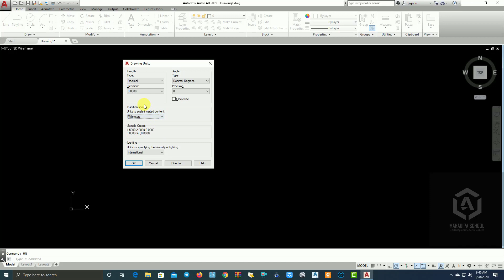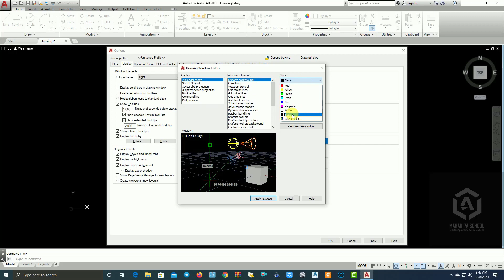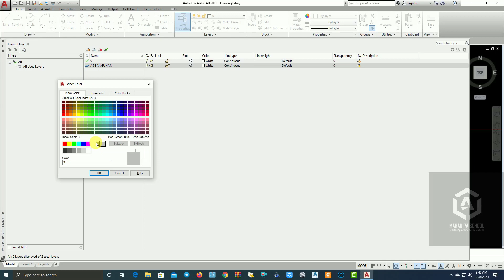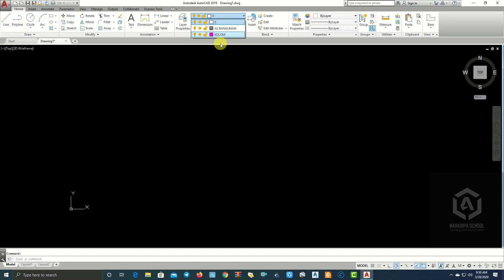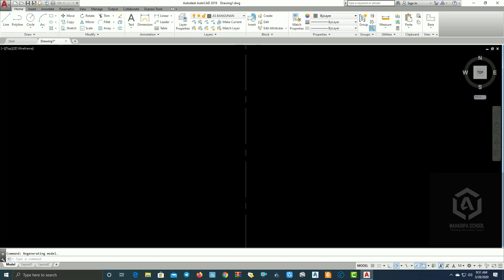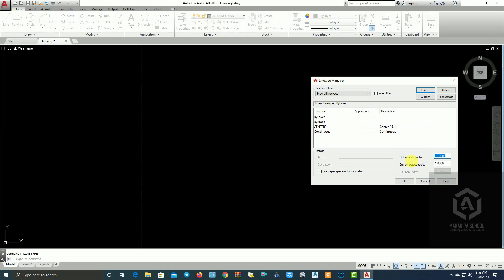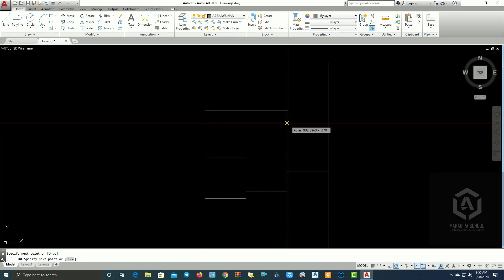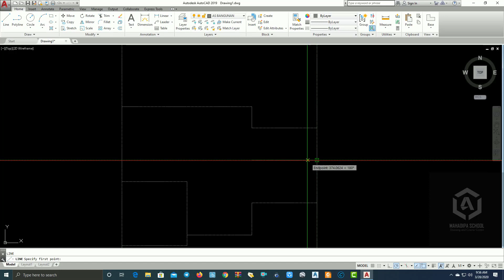Autocad Tutorial Part 1 Membuat layer dan Garis As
Merupakan salah satu materi Mahadipa School.
JIka Berminat untuk mengikuti pelatihan Kami,Lokasinya berada di Area Makassar.

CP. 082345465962